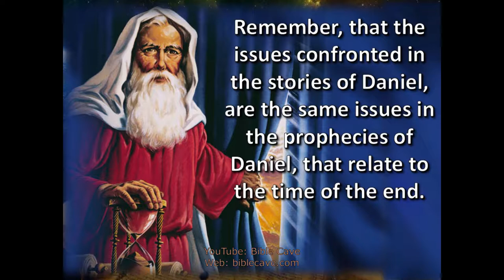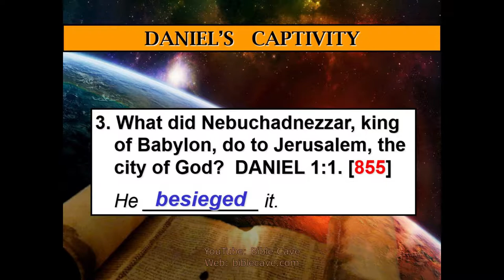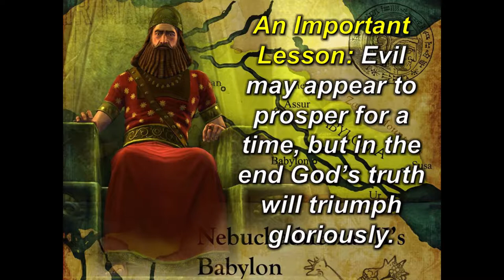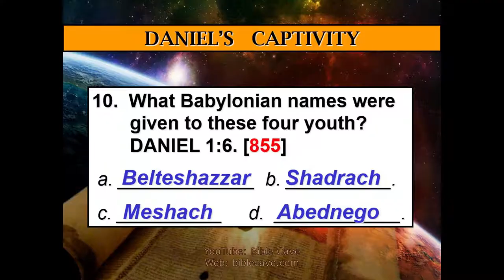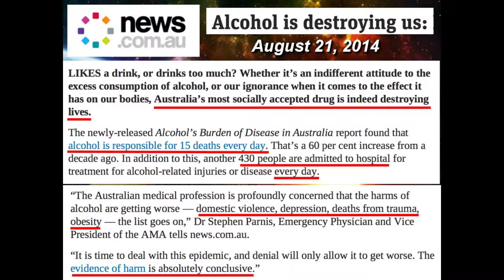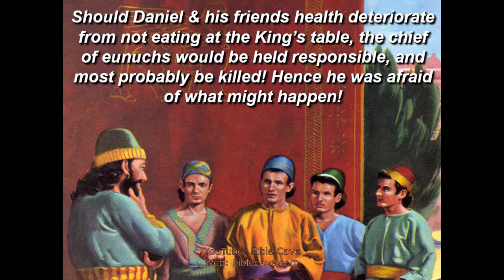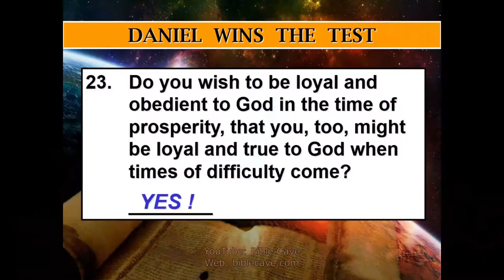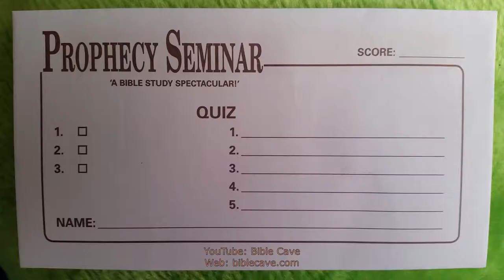20190720 Daniel Prophecy Seminar 03 by Geoff Youlden - The Controversy Begins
This is the first in this series (Lessons 1 and 2 are somewhat covered in the "Life After Life" series that just finished).

Introduction to the book of Daniel. Overview showing the importance of obedience and loyalty within the book of Daniel.